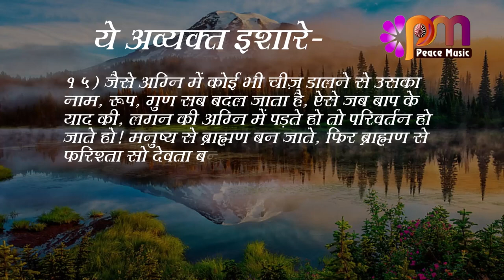15 August 2023 अव्यक्त इशारा Avyakt Ishara